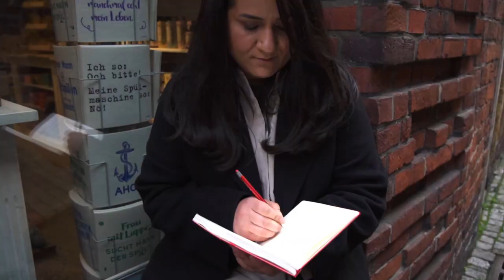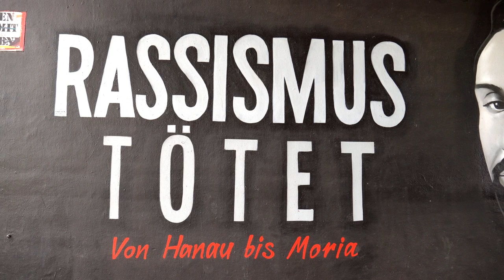Sozial und klimagerecht. Das Wahlprogramm der LINKEN.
Es ist Zeit zu handeln. Nicht irgendwann. Jetzt!
Wir sind dazu bereit. Gemeinsam stehen wir für soziale Sicherheit, Klimagerechtigkeit und Frieden. DIE LINKE ist stark, weil sie viele Menschen für diese Ziele vereint. Wir stehen an der Seite der Leidenschaften dieser Menschen und ihrer Kämpfe für ein gerechtes Land.

Stellvertretend haben wir einige dieser Aktiven besucht und gefragt, was ihnen besonders wichtig ist.